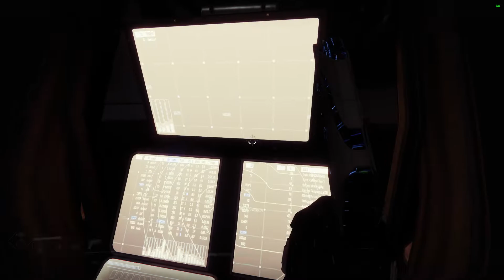Shattered Throne - We almost 1 phased Vorgeth!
My friend CeCe and I did the Shattered Throne dungeon to get him the Ahamkara bones hidden within Mara Sov's corrupted Throne world, Eleusinia. Normally we build heavily into void based weapons and abilities, but with the changes to solar, we decided to be a bit bolder this time. We had a lot of fun (though I didn't think to record the VC) and we almost one phased Vorgeth. Since GeForce Now only allows you to play up to 1 hour on their service, I was only able to record up to Vorgeth. Hopefully I can record more later down the line. I plan to edit my videos in the future, but just wanted to get this out there in the meantime.